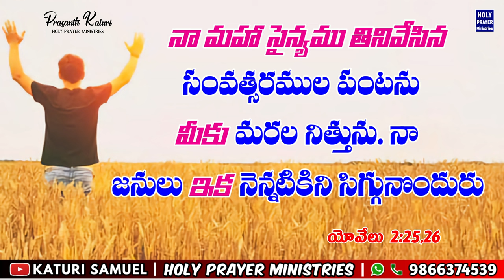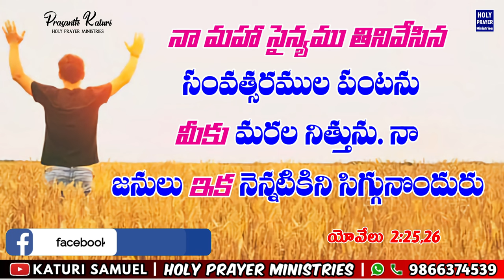Today's Promise 12.04.2024